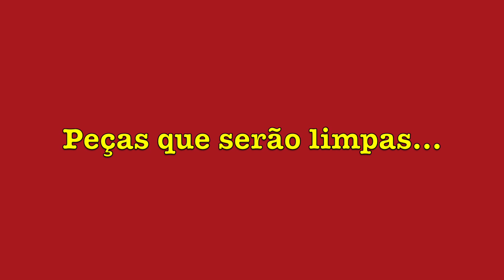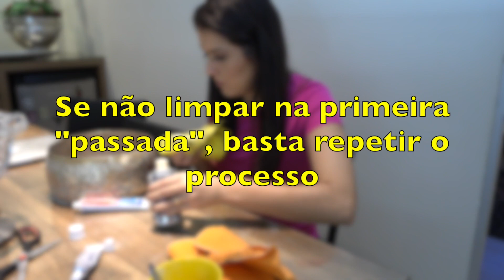COMO LIMPAR PEÇAS DE PRATA + TESTES CASEIROS - VLOG16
Quer saber como limpar prata? Qual produto usar? Quer saber como limpar prata usando bicarbonato? pasta de dente? Aperte o play e confira todas as dicas e truques!

Quer começar a criar mesa posta e não sabe por onde começar? Quais itens básicos ter? Baixe o e-book GRATUITO do Vida de Casada. Preparei este material com todo carinho para vocês!